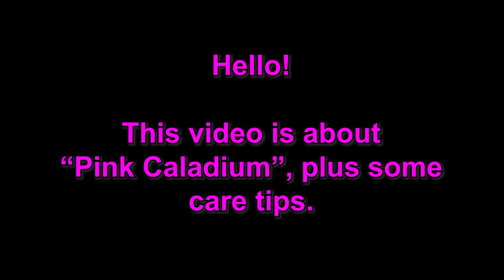Pink Caladium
These tropical-like plants are commonly grown for their multi-colored foliage, which may be green, white, red, or pink
Caladiums can be purchased as potted plants or dormant tubers
These plants thrive in moist, well-drained soil and are generally happier in partial shade
Caladiums need to be watered on a regular basis…. watering them on a weekly basis is recommended
Caladiums are considered tender perennials, they must be dug up in the fall and stored indoors over winter in cold climates
Store the tubers in a cool, dry location. Once spring returns, you can replant outdoors